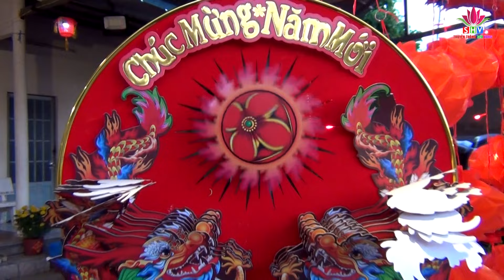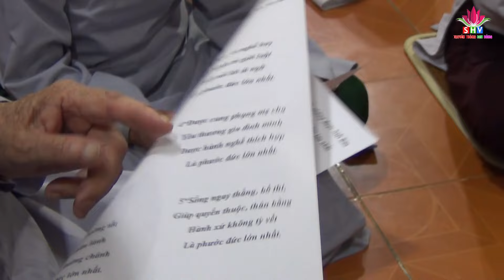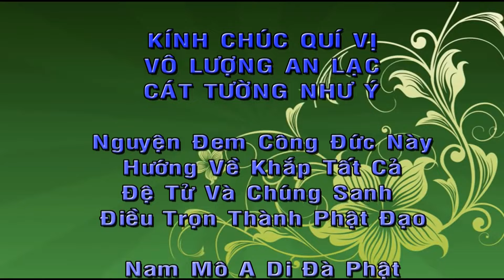Đêm Hội Cầu An Đầu Năm Tại Chùa Phước Hội Cái Bè, Tiền Giang